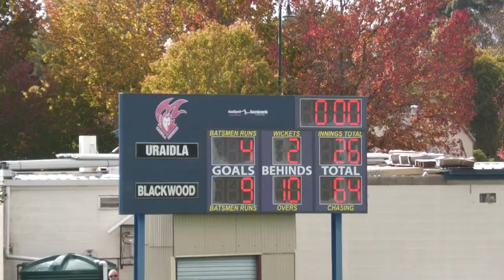youtube video #-FUeYZWQ3Q0